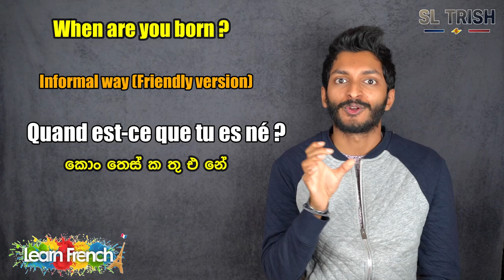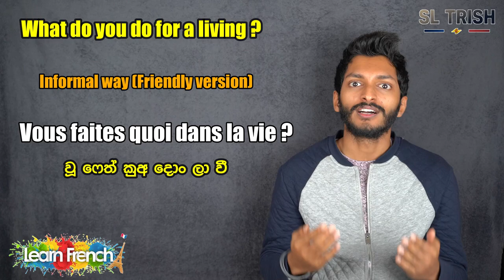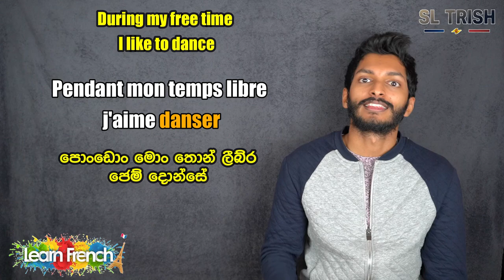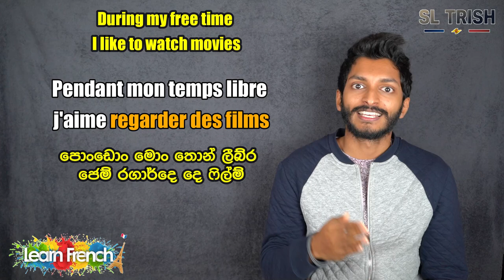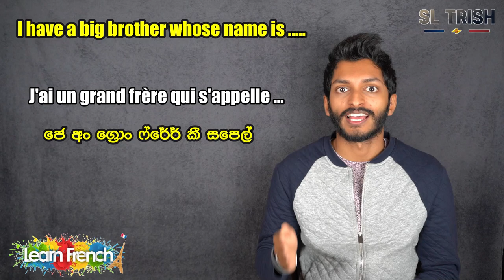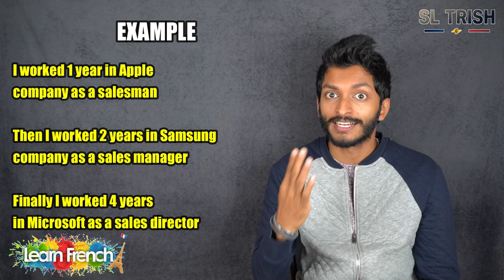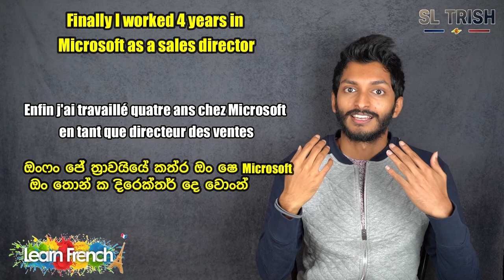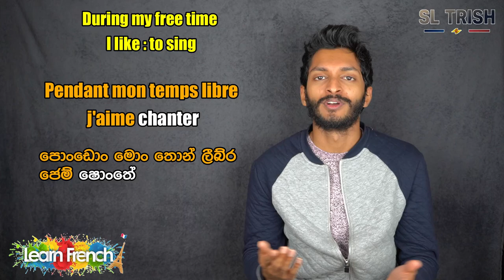How to introduce Yourself | Learn French in Sinhala with SL TRISH | Episode 09 🇫🇷🇱🇰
Here is the opportunity for you to learn easily french step by step from the beginning. The whole video is in Sinhala to help you to learn easily the french language. As I was born and raised in France, I can show you how to pronounce correctly the french words and I will give you some tips for the pronunciation. My aim in this new segment is you to be a french fluent speaker like me. So I'm ready to show you everything from the basics.
Lots of Sri Lankans learn french at school (or gave up on it by thinking that it's a difficult language) but keep learning this language and my videos will help you for sure. I just want to help my brothers and sisters in Sri Lanka to accomplish their wish and be a french fluent speaker !
"Let's take Sri Lanka to the Next Level" together by sharing my videos !